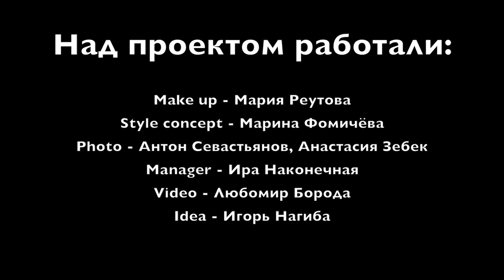FDTRANSFORMATOR | ЯНА БЕЛЯЕВА | НЕСТАНДАРТНОЕ ИНТЕРВЬЮ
Сегодня, в первый день апреля, мы решили поделиться с вами свежим видео-выпуском проекта FDTransformator , героем которого стала неповторимая, яркая и самая юморная Яна Беляева!
Дизайнерские рюкзаки и вещи от бренда Yana Belyaeva покоряют сердца многих людей в Украине и за ее пределами.
Проект  «FDTransformator» родился в магазине концептуальной одежды FREEDOM, в городе Николаеве.
Мы создаем образы для наших героев, подбираем локации и делаем чумовые фотосессии!
Так как я являюсь участником этой команды -  публикую  ролики FDTransformator в отдельный плейлист своего канала.

FDTransformator - Мы покажем вам самых стильных людей этого города!